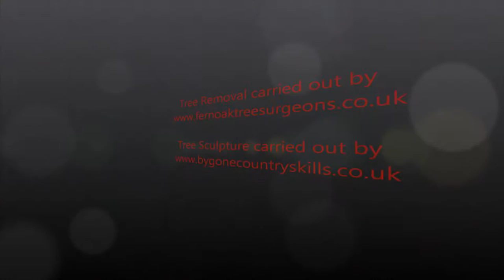New Beginning For Old Cedar Tree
Nigel and Elizabeth commissioned me to turn the wood from an old Cedar tree, that had to be taken down for safety reasons, into something for their family to enjoy throughout the years. What follows is a short video of my time spent on the project.